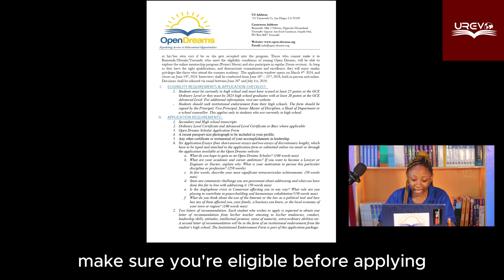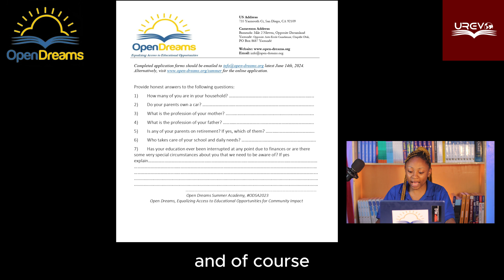Your Gate Way to College | Open Dreams Summer Academy | Apply Today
A rigorous two month program, the Open Dreams Summer Academy helps educate, transform, and inspire the minds of high achieving, low income students who have the motivation and the drive to succeed and the passion to make their communities a better place to live!

Our scholars study math, essay writing, entrepreneurship, TOEFL, SAT leadership, computer programming and more while completing a volunteer project to help their environment, their community and one another.

At the end of the summer the most dedicated students are paired with a mentor and assisted throughout the year with college and graduate school applications to some of the best universities in the world! Are you up for the task? Then apply now.